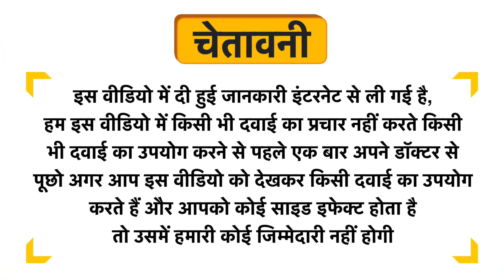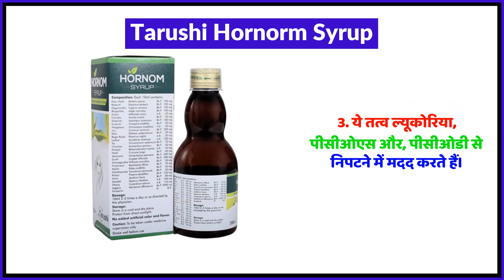Tarushi Hornorm Syrup Uses in Hindi | Side Effects | Review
Tarushi Hornorm Syrup Uses in Hindi | Benefits | Side Effects | Dose